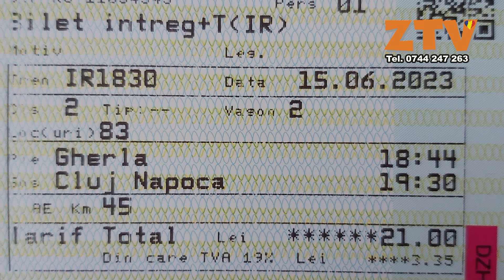Toaletele groazei in trenul Gherla - Cluj Napoca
Gabriel Sturz operator imagine, Zalau Salaj ZTV Stiri evenimente